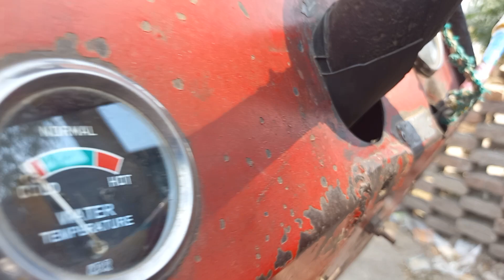Imported Tractor MF.265 Model 1983 For sale || Layyah Tractors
About This video Used Tractor MF.265  Model 1983 For sale in Distt layyah south punjb pk| second Hand Imported Traktor 63Hp MF.265  Model 1983 For sale in layyah south punjab Pakistan .Overall condition of MF.265 Tractor good.panther Tyre installed .Self start.genuine condition .Location Layyah
Messay Fergosson265Special